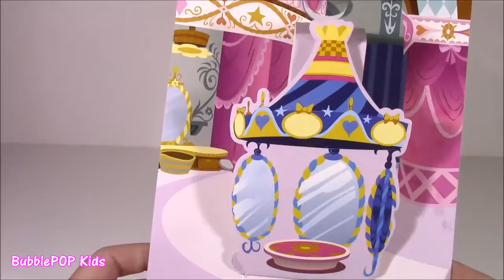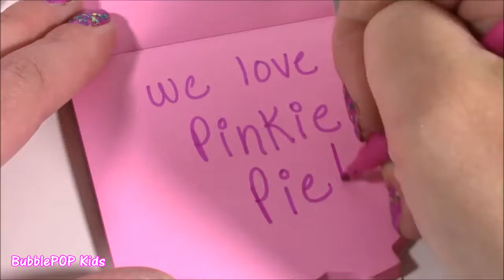MLP Pinke Pie Sketch & Color Playset! Ice Cream Sundae Lisa Frank Nail Polish! SHOPKINS Season 5!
Hi Guys! In this video we open tons of cute things! Enjoy!!

UciLZrvlZPLQvOUaq7e-HPFw4ZL